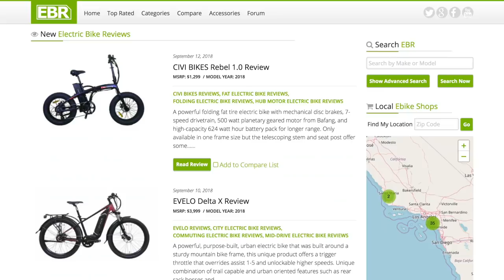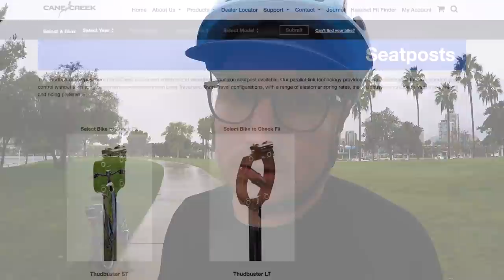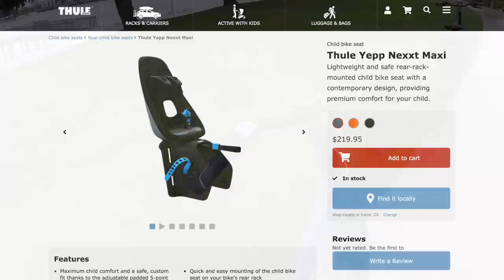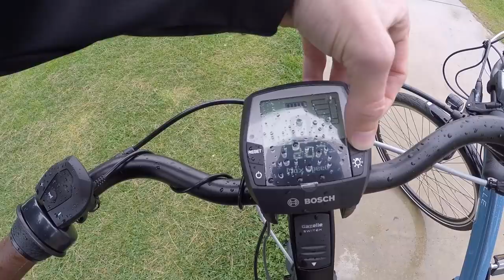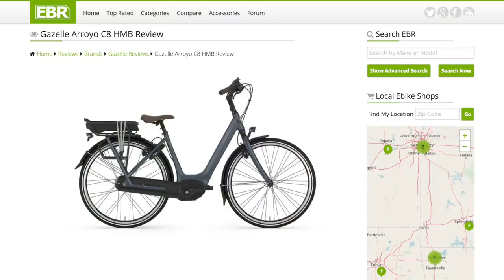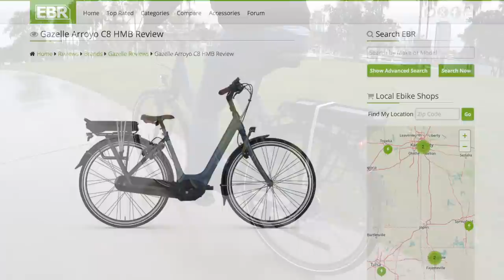Gazelle Medeo T9 Review - $2k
The Gazelle Medeo T9 is the most affordable Gazelle model, still comes with fenders, a nice chain cover, sturdy rear rack with pannier blockers and triple bungee, integrated lights, and a suspension fork. Premium Schwalbe tires provide puncture resistance and reflective sidewalls for an increased visual footprint at night, the headlight has side windows that also keep you visible and I like the white accents on the shifter cable and bungee. Sold exclusively through dealers so you can test ride and be fitted properly, available in three frame sizes and three beautiful colors, Gazelle has a reputation for quality and has been around since 1892 in the Netherlands. The step-thru wave frame is approachable but suffers from a bit of frame flex, the rear-rack battery positions weight high and takes up some of the rack's overall carrying capacity, smaller 400 watt hour battery, slower 2 amp charger, some rattling noise with the fenders and kickstand.